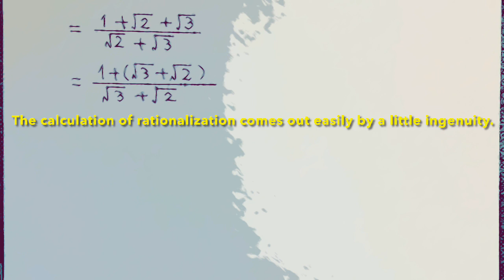It is a problem of rationalization. I wonder if you can answer well.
How do I do this calculation?  When devising rationalization calculations, the answer is easy.